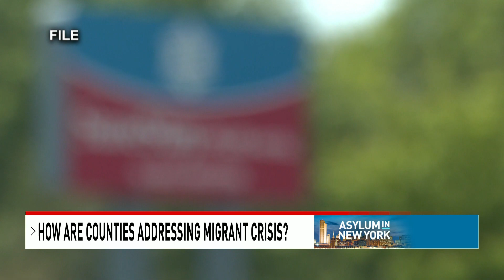How New York Counties are Handling the Migrant Crisis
How New York Counties are Handling the Migrant Crisis. I filmed and edited this.